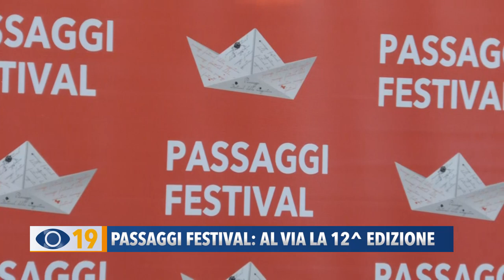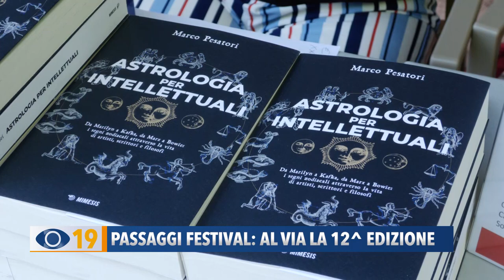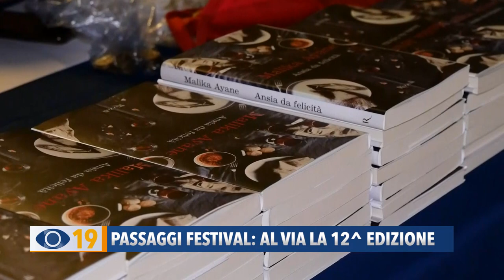Passaggi Festival Fano: al via la 12ª edizione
E' tempo di Passaggi Festival. Ieri mattina la 12ª edizione dell'evento, dedicato alla saggistica, è partita con la rassegna “Buongiorno Passaggi. Libri a colazione”.